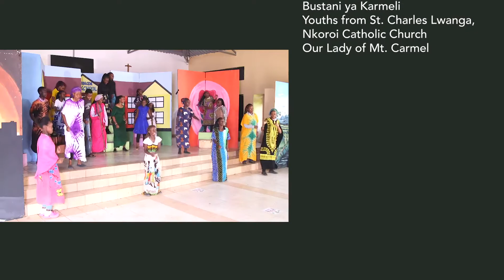The Cry of the Young - Nkoroi Parish